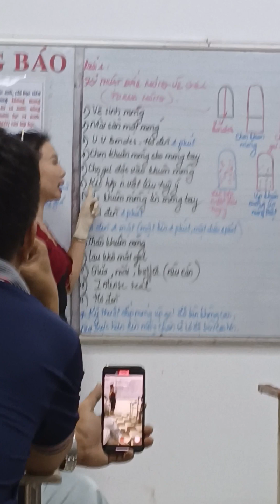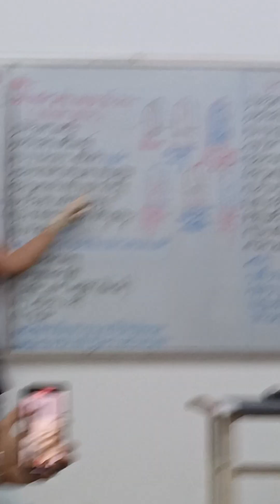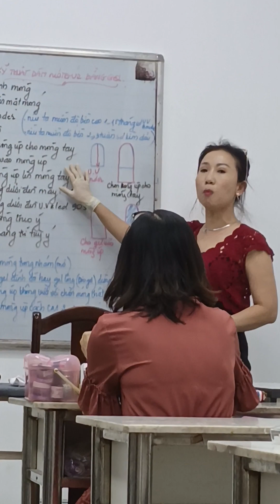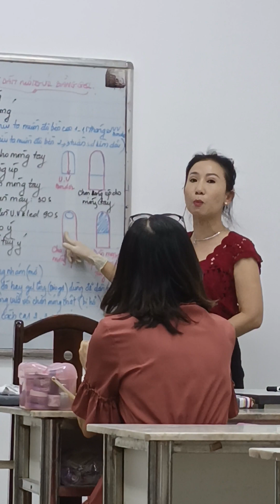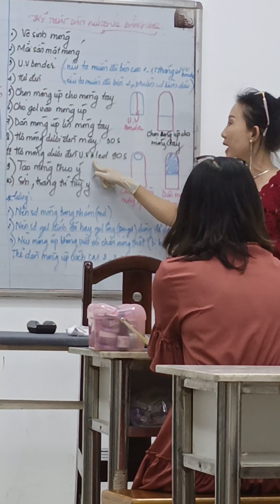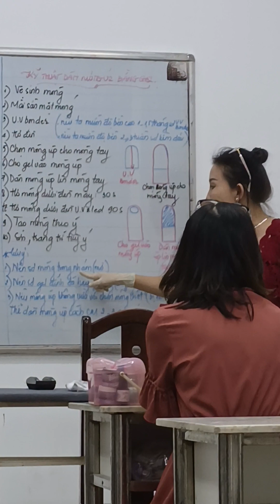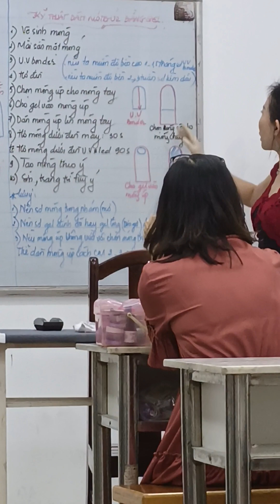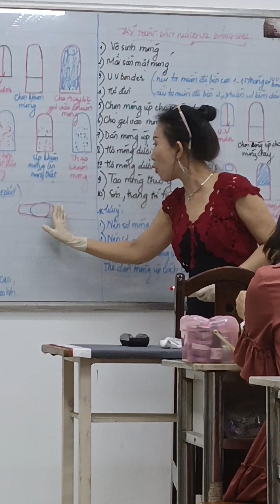Nails student is about to go to America hihihi